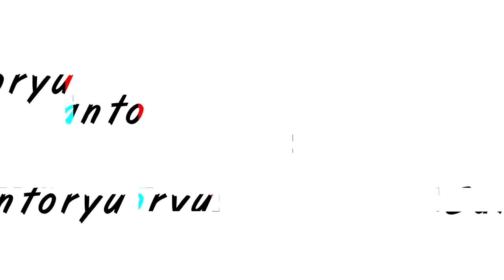Pokemon Sword and Shield Episode 28 - Sobbing Messon「AMV」- New Beginnings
Amv Edited By: Santoryu Amv 💻

► Software Used: Sony Vegas Pro 15

► Anime: Pokemon (Pokemon Sword and Shield)

► Episode: 28 📹